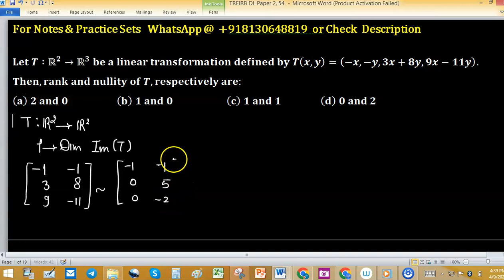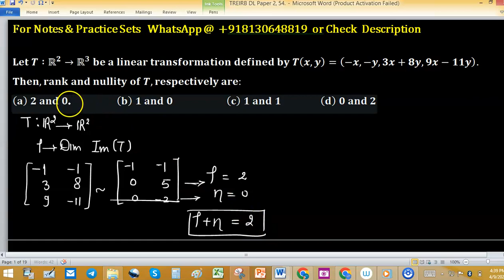Top Secrets to Passing the Telangana Residential Educational Institutions Recruitment Board Exam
1. Linear Algebra 1000 MCQs based practice set.

2. Abstract Algebra 500 MCQs based practice set.

3. Real Analysis 1000 MCQs based practice set.

4. ODE 733 MCQs based practice set.

5. Kerala PSC HSST Mathematics pyq solution download

6. BHU Pet Mathematics Previous Year Question Paper Solution.

7. MH SET Mathematical Science PYQ Solutions

8. SSB Odisha PYQs solution

9. TS SET Mathematics Previous year Question Paper solution

Hi TREIRB DL Paper 2, 54